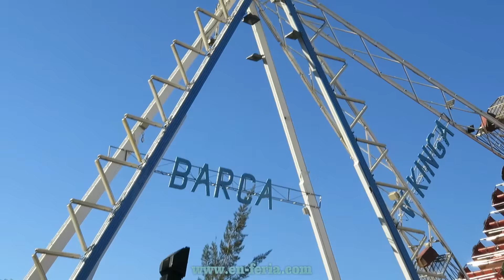COMIENZA LA FERIA DE ALMERIA 2017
Feria de Almería 2017 del 18 al 26 de agosto en el Recinto Ferial de Almería en honor a la Virgen del Mar, repasamos todas las novedades de las atracciones de este año.

Vídeo Realizado por Javier G.

Novedades de la feria de Almería 2017:

Noria Berral

Atracciones que vuelven:

Ratón Vacilón
Selva Encantada
Gigant XXL
Terror
Super Olla
Canguro Loco
Maxi Kanguro
Rana
Coches de choque
Simulador
Gusano
Dragón
Projekt 1
Super Barca Vikinga
Barco Vikingo Perez
Super Tarantula
Maxi Dance
Top Gun Revolution
Inverter
Zig Zag
Jumping
Mini Pista Infantil
Saltitos Show
Tren De La Bruja
Látigo
La Carcel
Noria Infantil

Y muchas más atracciones de adultos e infantiles...